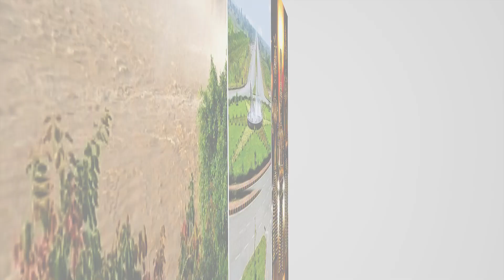Exclusive Interview with Anshul Bhatia | CG Innovate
Chef Anshul Bhatia began his journey from the small town of Bhilai and  was working with “Morimoto Doha” at Mondrian Hotel, a luxury hotel in Doha Qatar. His specialization is Japanese cuisine. Currently pursuing his Master's from Canada he is also a YouTuber by the name, “A Lusty Chef”.

Chef Anshul completed his basic and higher secondary education from Steel city Bhilai and his hotel management from IHM Hyderabad (2012-15) batch. After finishing his hotel management, he joined Hyatt Hotel in Raipur as an associate. After working for year and half, he  moved to Doha. He has had the opportunity to work with legendary chef Morimoto!